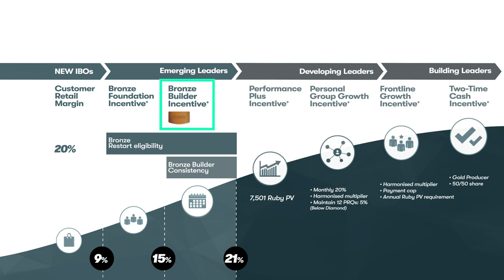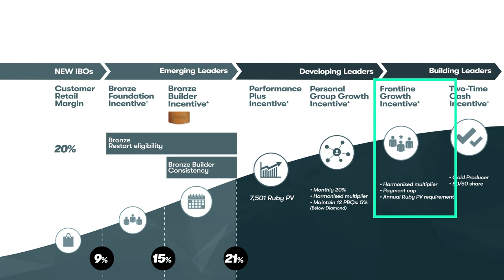Core Plus Boost - Launching 1 September!